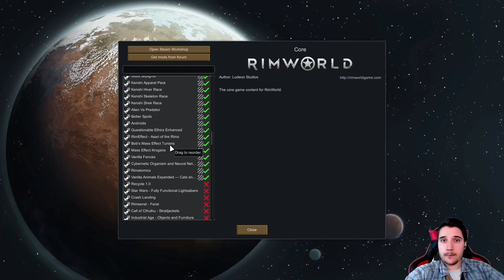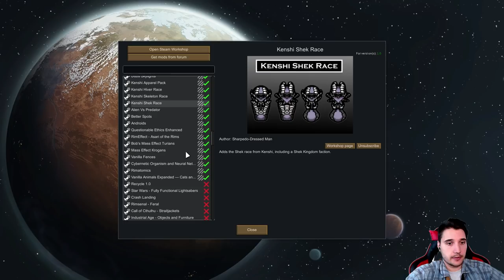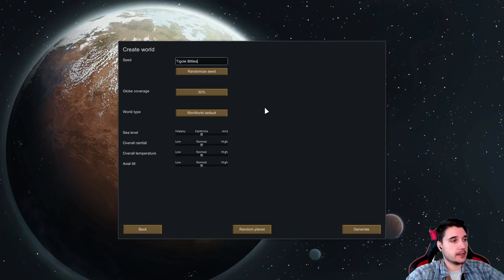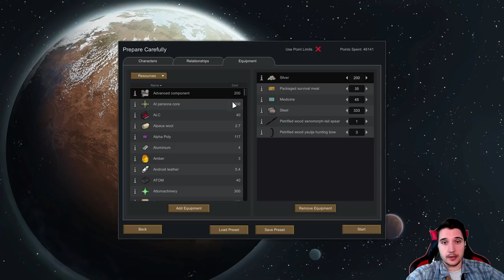RimWorld Stories | ALIEN VS. PREDATOR - Ep. 1 | Let's Play RimWorld Gameplay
RimWorld Part 1 - RimWorld Gameplay First Look Let's Play Playthrough - RimWorld Modded Gameplay Let's Play Playthrough

- Fight pirate raiders, hostile tribes, rampaging animals, giant tunneling insects and ancient machines.

In RimWorld your colonists are not professional settlers – they’re crash-landed survivors from a passenger liner destroyed in orbit. You can end up with a nobleman, an accountant, and a housewife. You’ll acquire more colonists by capturing them in combat and turning them to your side, buying them from slave traders, or taking in refugees. So your colony will always be a motley crew.

Each person’s background in RimWorld is tracked and affects how they play. A nobleman will be great at social skills (recruiting prisoners, negotiating trade prices), but refuse to do physical work. A farm oaf knows how to grow food by long experience, but cannot do research etc.

RimWorld generates a whole planet from pole to equator. You choose whether to land your crash pods in a cold northern tundra, a parched desert plain, a temperate forest, or a steaming equatorial jungle. Different areas have different animals, plants, diseases, temperatures, etc.

People in RimWorld constantly observe their situation and surroundings in order to decide how to feel at any given moment. They respond to hunger and fatigue, disrespectfully unburied corpses, being wounded etc.